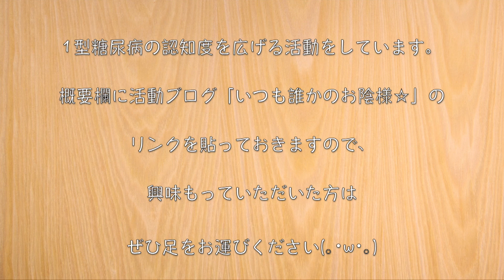【糖質量は驚きの２.８g！】便利すぎる１品☆『ネギもやしチャーシュー』の作り方【低糖質レシピ】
【使用している調味料等】

‹材料›
・もやし（１袋）/ 糖質：2.4g
・白ネギ（100g）/ 糖質：3.4g
・チャーシュー（70g）/ 糖質：0.7g

‹調味料等›
・濃口醤油（小さじ２）/ 糖質：1.2g
・鶏ガラスープの素（小さじ１）/ 糖質：0.7g
・ラカントS（液状）：小さじ１
・うま味調味料：少々
・塩：少々
・テーブルコショー：少々